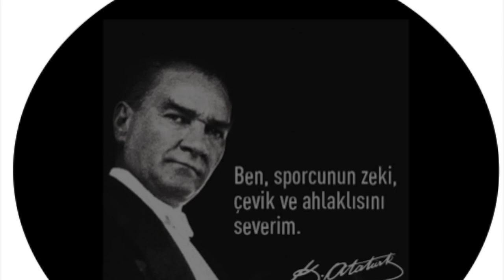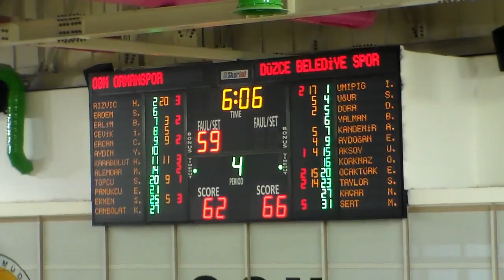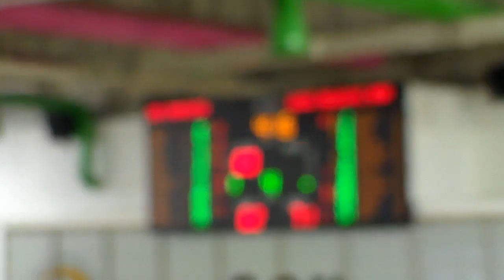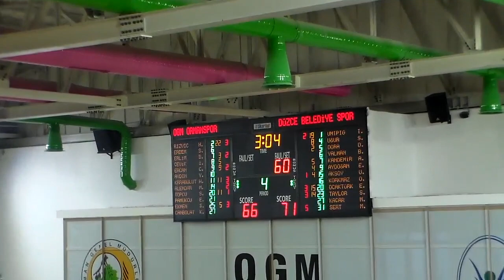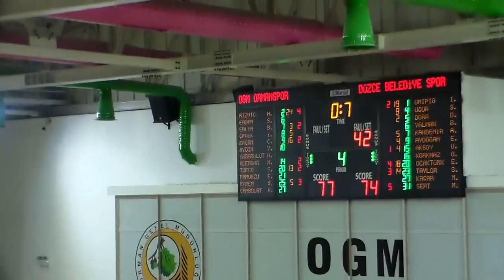OGM ORMAN - DÜZCE BELEDİYE TBL